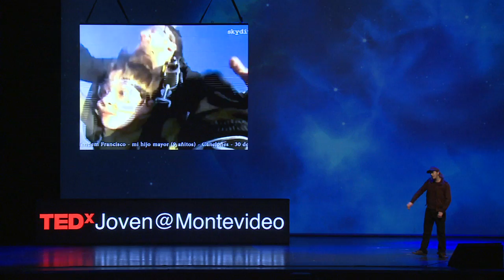La TV del futuro: Agustín Ferrando at TEDxJoven@Montevideo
En una sociedad saturada de información eligió ser su propio medio de difusión. En diciembre de 2012 creó, de manera independiente, la serie web Tiranos Temblad, el primer resumen semanal de acontecimientos uruguayos en YouTube. Compró su primera cámara de filmar a los 12 años, y de a poco lo que era un hobby pasó a ser un
trabajo. Logró combinar la realización de videos con otra de sus aficiones, la música. Sus piezas de mashup, que combinan audio y video de géneros tan disímiles como el pop y la cumbia, han sido un hit en MTV e Internet. Trabajó con varias de las mejores bandas e intérpretes del rock nacional. Realizó, además, varias piezas documentales para cine, televisión e Internet, con las que ganó varios premios y reconocimientos.